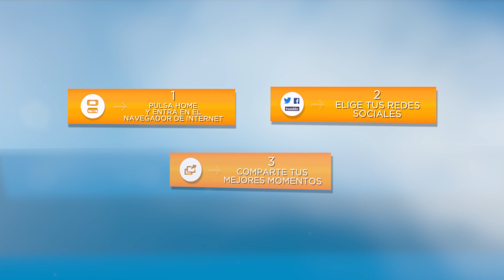Servicio de Publicación de imágenes de Wii U - Tutorial (Wii U)